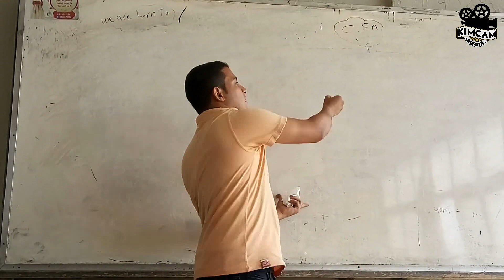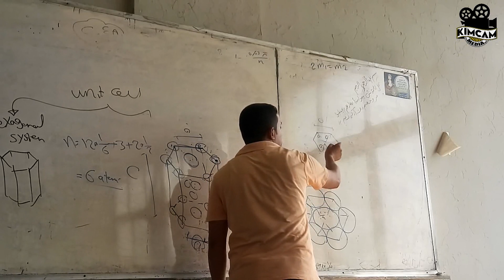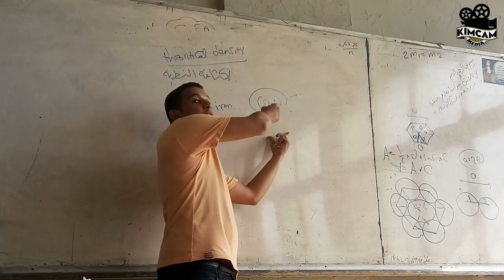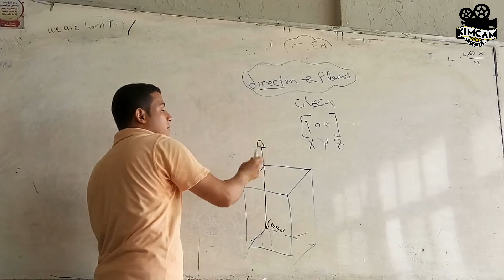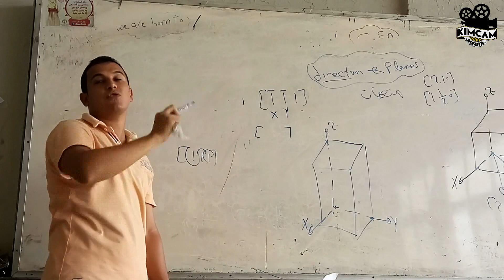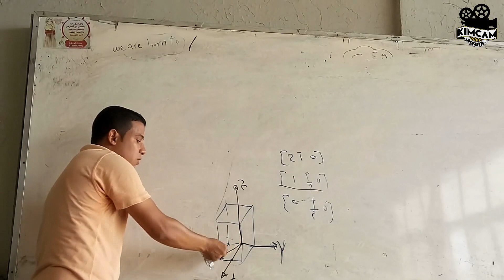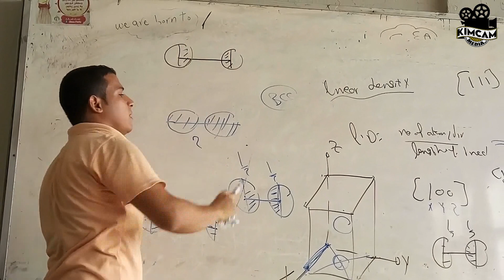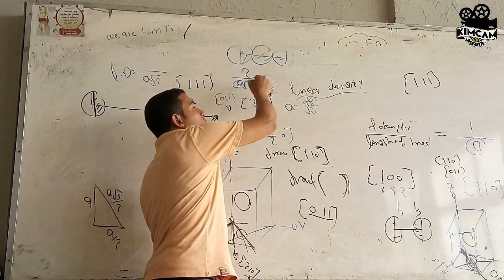Section 5 - Crystal structure part 2 & Directions and planes